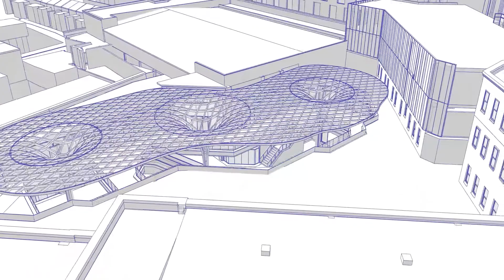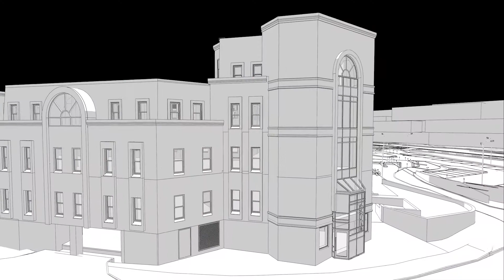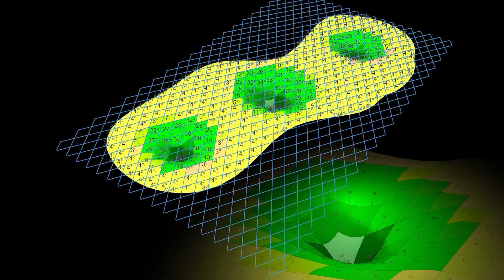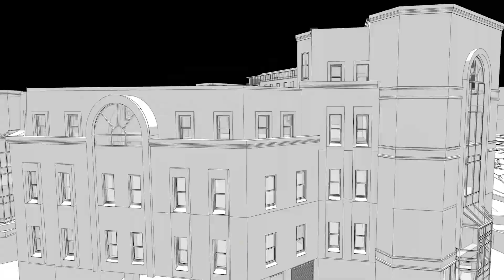Případová studie MFS digital